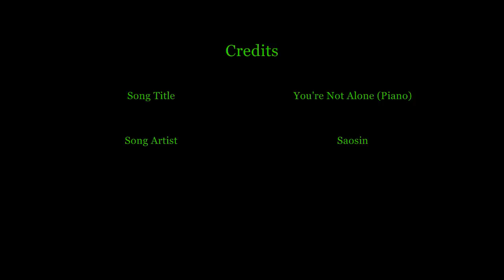Super Slow Motion #1 *Snow Blower* (TheFBombFilms.com)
This video was shot with the Sony HDR-XR520V High Definition Camera using the Smooth Slow Motion record option on the camera which shoots at 240 fps (frames per second) and 1080i resolution. Some clips were slowed down to half speed using Windows Movie Maker to get 480 fps.